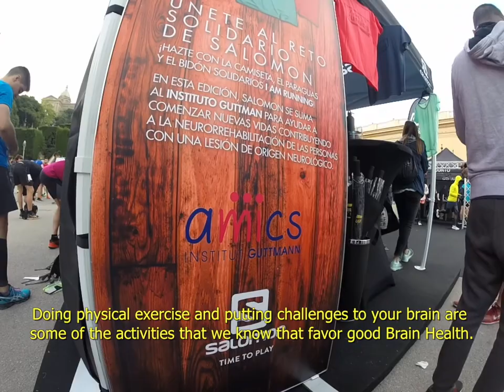BBHI volunteers ran the Salomon Run | Barcelona Brain Health Initiative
The BBHI team and some of its volunteers participated in the Salomon Run race in Barcelona that covers 10 kilometers on Montjuïc.

Keeping our brain healthy is essential to live with quality of life, to optimize our own resources and also to prevent and delay the onset of diseases. Barcelona Brain Health Initiative (BBHI) is a research project to know and understand how to maintain the health of our brain.

We are looking for people who want to be part of a community of volunteers interested in knowing how to maintain brain function as we age.